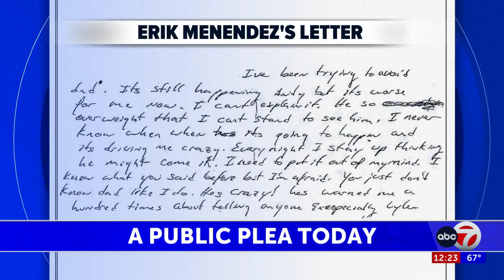Family members stand behind Lyle and Erik Menendez as they await a decision that could see ...